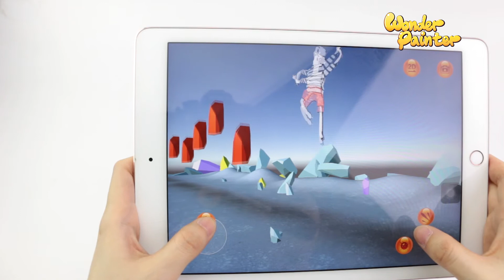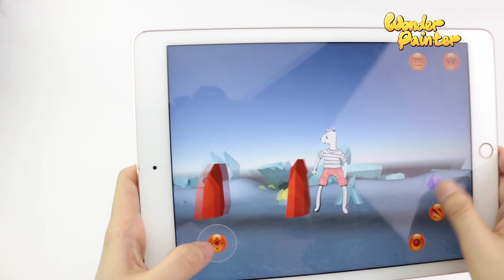Wonder Painter 2D+3D UnityGame